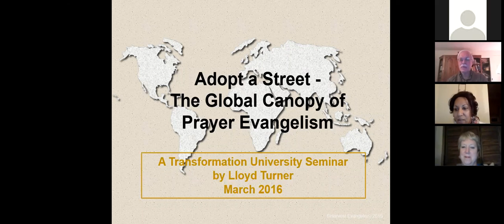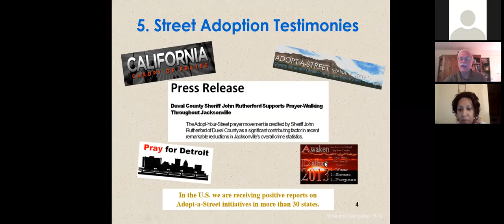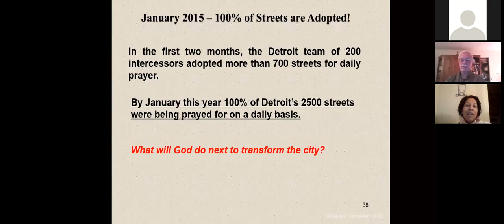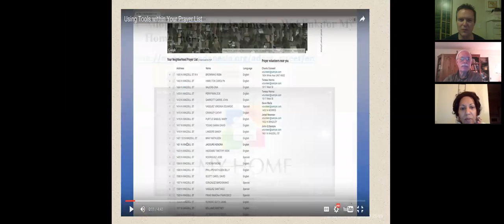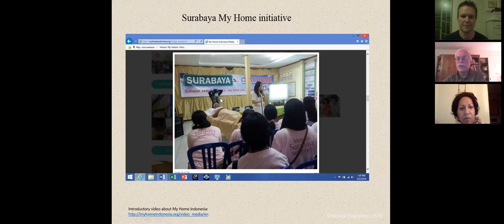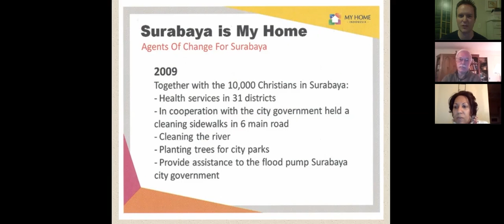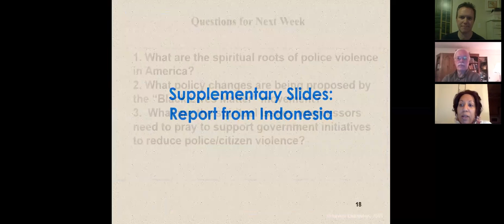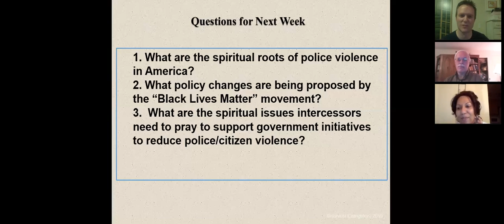Adopt Your Street and Adopt Your Cops – Dr. Lloyd Turner SESSION 3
Dr.Lloyd Turner and special guest Dr. Lisa Fuller-Tweh from Detroit share about the global impact that Adopt Your Street is having!
If you were blessed by this video click on the link below to donate.